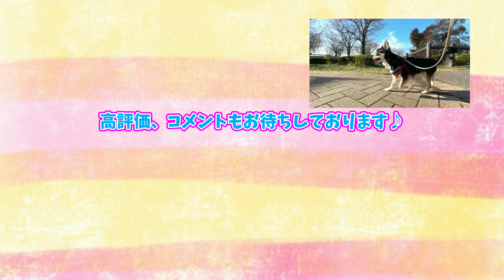【飼い主妄想劇場】ぽっちゃり犬の確認方法ってこんな感じなんだって。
※犬BCSで検索するともっと詳しくわかります

以上、【飼い主妄想劇場】ぽっちゃり犬の確認方法ってこんな感じなんだってでした。